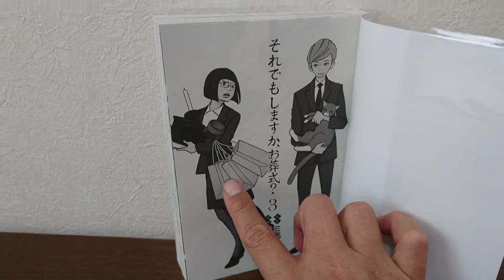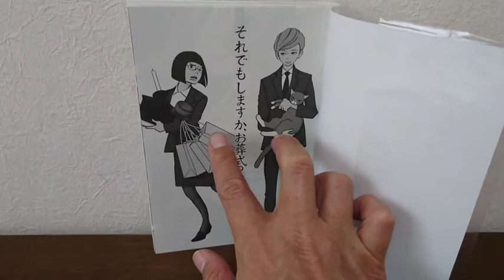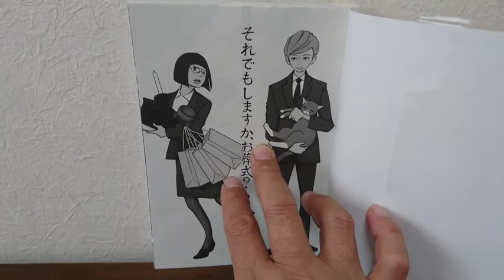それでもしますか？お葬式3巻 葬儀費用をきっかけに自動虐待発覚